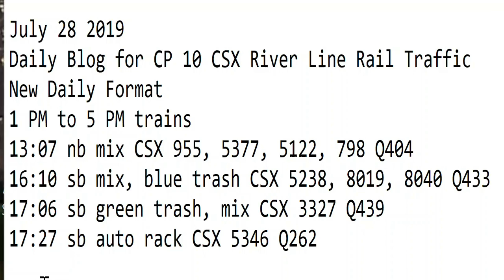7- 28-2019 Trains 1 PM to 5 PM New Format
1 PM to 5 PM trains
13:07 nb mix CSX 955, 5377, 5122, 798 Q404
16:10 sb mix, blue trash CSX 5238, 8019, 8040 Q433
17:06 sb green trash, mix CSX 3327 Q439
17:27 sb auto rack CSX 5346 Q262